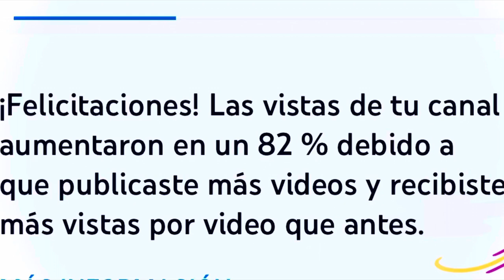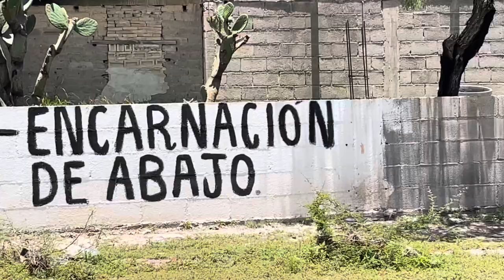ENCARNACION DE ABAJO MATEHUALA SLP